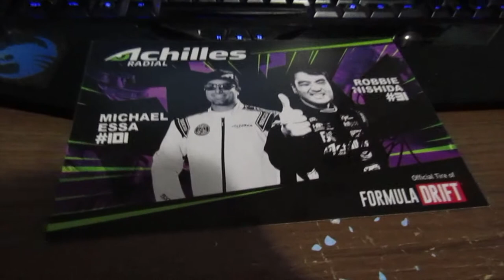WINNER of the Robbie Nishida Autograph poster is...................